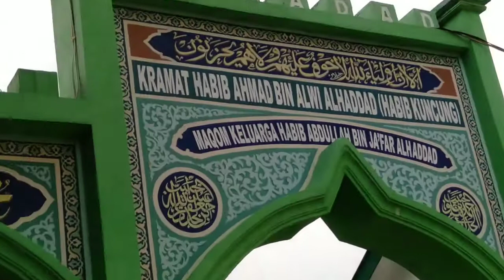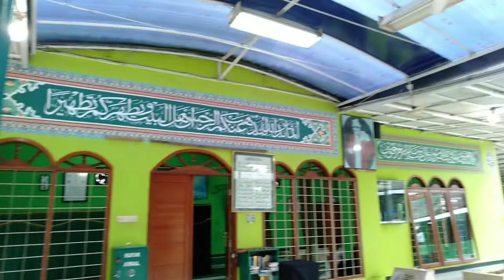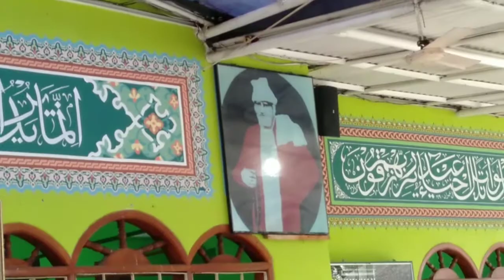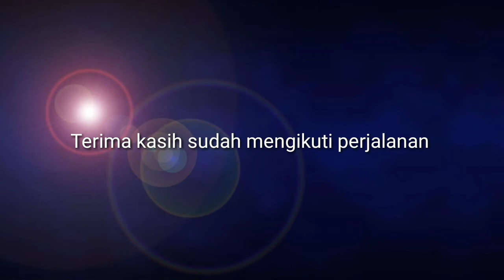Wisata Ruhani Bersama KH. Muhammad Rosyid Masyhudi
Wisata Ruhani Makam Al-Habaib | KH. Muhammad Rosyid Masyhudi

Kisah pendakwah yang menyiarkan Islam di sekitar wilayah Jakarta dan sekitarnya.
Ulama tersebut adalah Habib Ahmad bin Alwi Al Haddad.
Ia merupakan sosok penyiar agam Islam yang tersohor asal Hadramaut.
Habib Munzir bin Fuad al-Musawa atau lebih dikenal dengan Munzir Al-Musawa dilahirkan di Cipanas, Cianjur, Jawa Barat, 23 Februari 1973 adalah dikenal sebagai pimpinan Majelis Rasulullah SAW yang dakwahnya menjangkau berbagai wilayah di Indonesia, beberapa wilayah nusantara dan dunia.